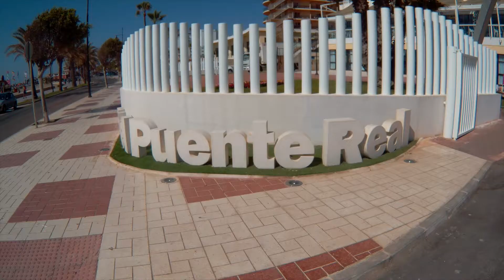Graffiti en Hotel Puente Real. Torremolinos. Málaga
Pequeño video casero del mural y la actividad que hice con los niños del Mini Club del Hotel Puente Real en Torremolinos. Málaga
Hecho con Montana colors
Small homemade video of the mural and the activity that I did with the children of the Mini Club of the Puente Real Hotel in Torremolinos. Malaga. Spain
Made with Montana colors